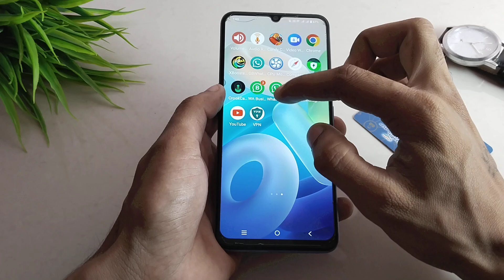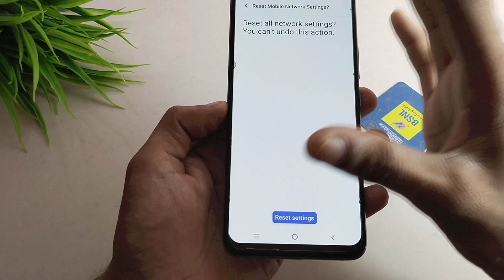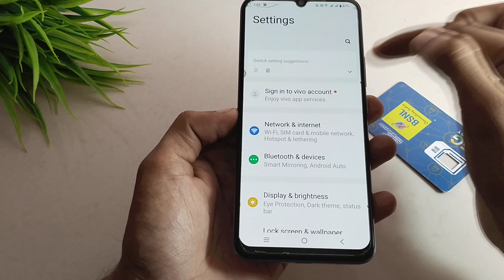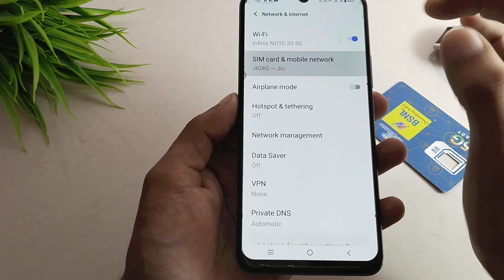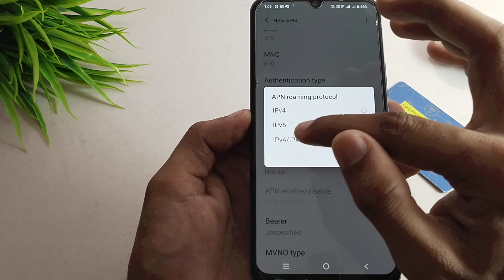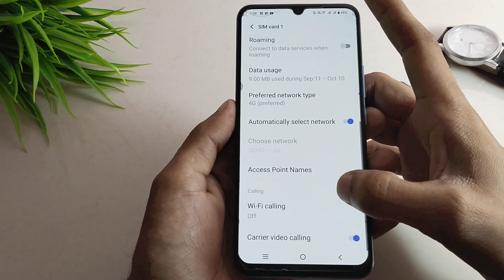BSNL E Network Problem] BSNL internet Not working] BSNL Ki Internet Speed Kaise Badhaye 2024